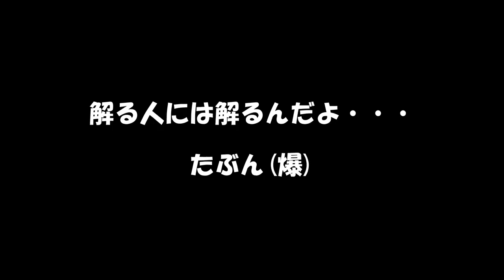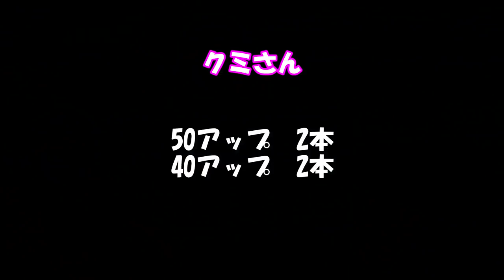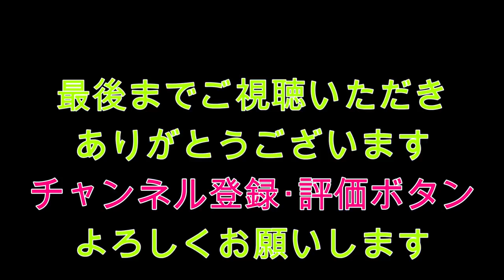カットテールに勝つには！これしか無い？バス釣り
平成最後の釣りをしてきました。
場所は、中山川ダム(山口県)

相変わらずのバックシートの人は、釣りますが・・・
今回は、負けないのだ！

Gary Yamamoto
WORM / 4"KUT TAIL WORM (4"カットテールワーム)